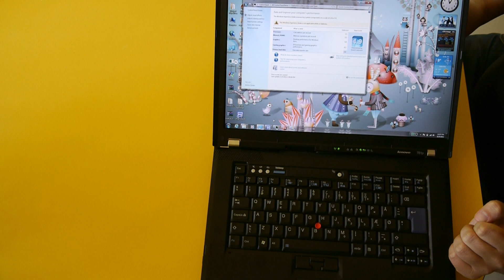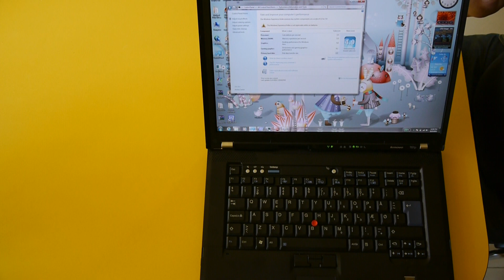Lenovo ThinkPad T61p with FX 570M - BG Audio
Configuration: C2D T7500, Quadro FX570m, 4096MB DDR2, 100GB Seagate Momentus 7200rpm, DVDRW, Turbo Memory 1GB, 9-Cell Battery.